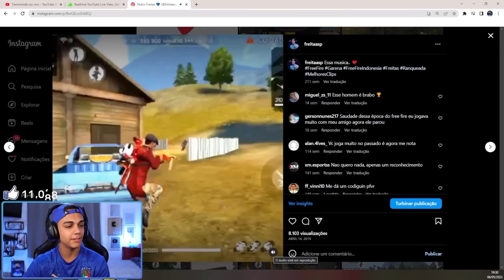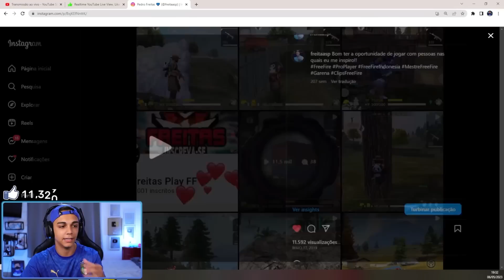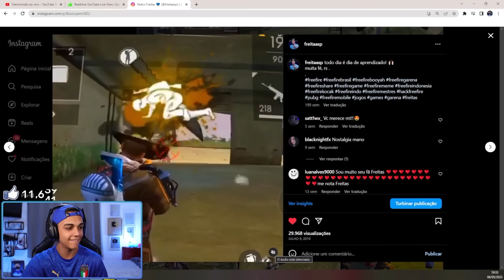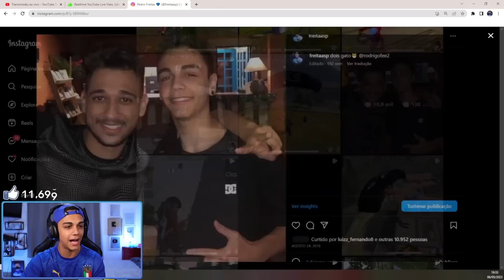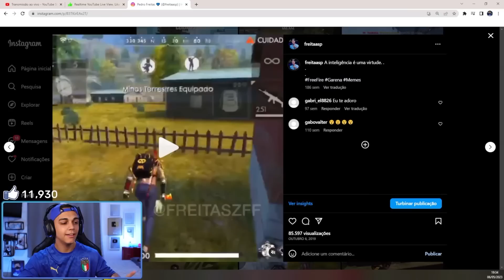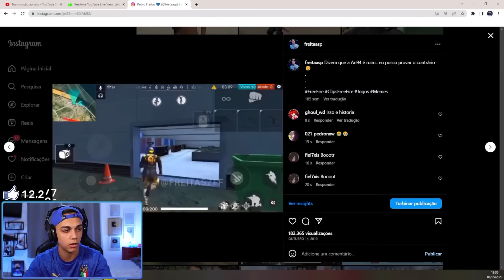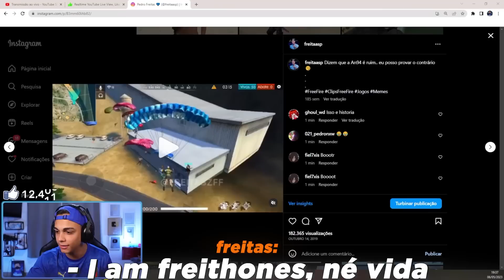FREITAS CAI COM BLACKN444 NA RANK! - free fire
🎮 Baixe Onestate no seu telefone:
⚡ Código promocional: bigode

______________FREITAS______________

______________FLUXO______________

______________INSTAGRAM______________